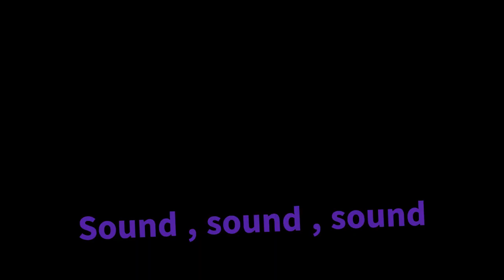Monkie Kid | MEP Part 7 | I Like It Loud